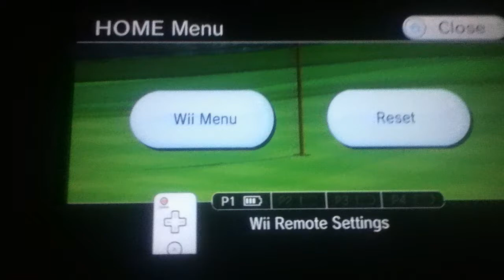Wii sports resort golf hole in one backspin